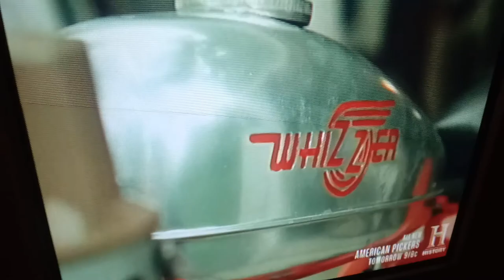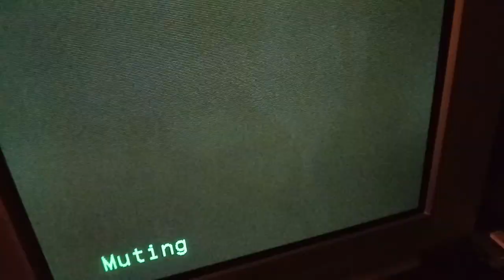AMERICAN PICKERS...E.J. POTTERS MOTOR BIKES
RANDY LEAVES THOUGHTS ON
E.J POTTER AN AMERICAN GENIUS IN SOME EYES. AND TWO MOTORBIKES HE MADE HIMSELF FROM SCRATCH AS A YOUNG MAN GETS SOLD BY THE MAN THAT ACQUIRED THEM..